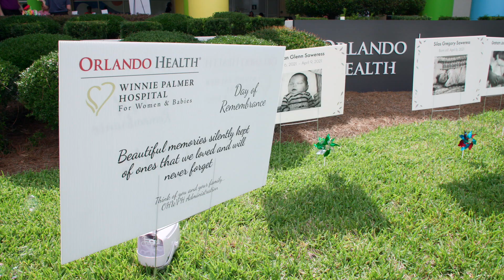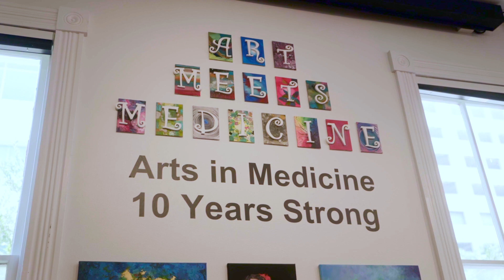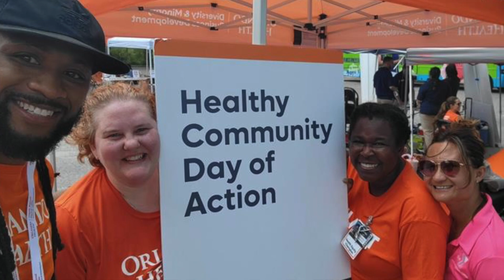Orlando Health News Review, Episode 484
In this episode, watch the remembrance procession hosted by Pediatric Palliative Care, see how the Arts in Medicine program helps Orlando Health patients, cheer on the Tampa Bay Rowdies as they visit Bayfront Health for Men’s Health Month, and recap the Healthy Community Day of Action event!